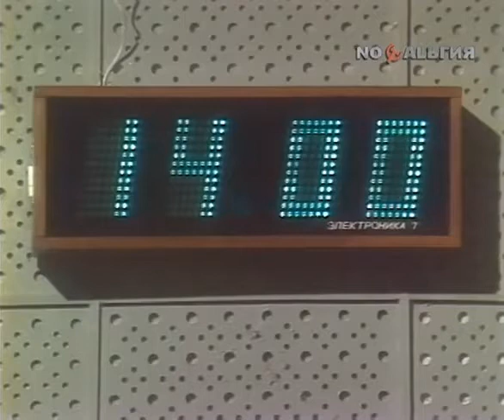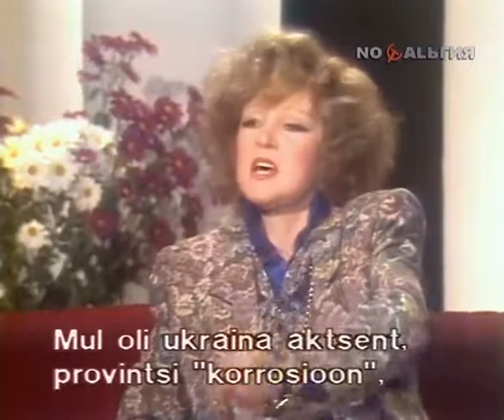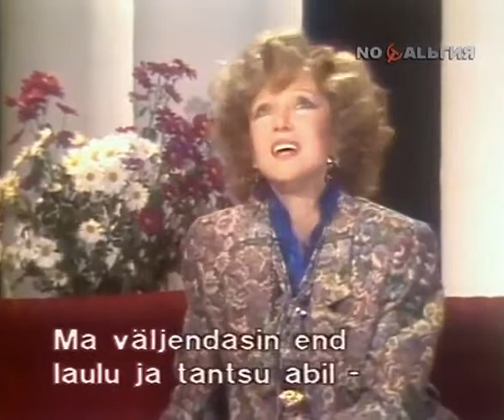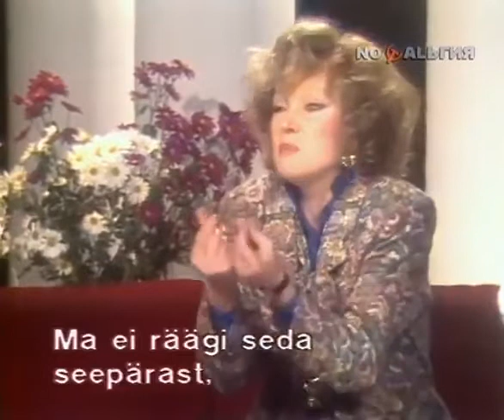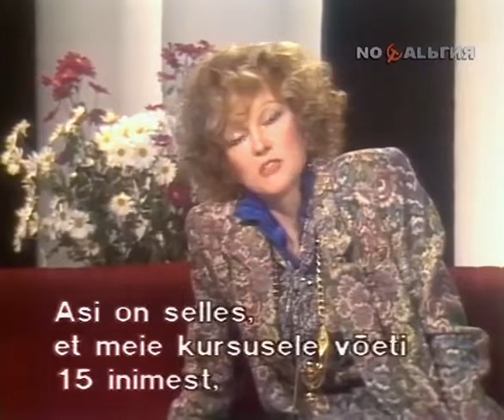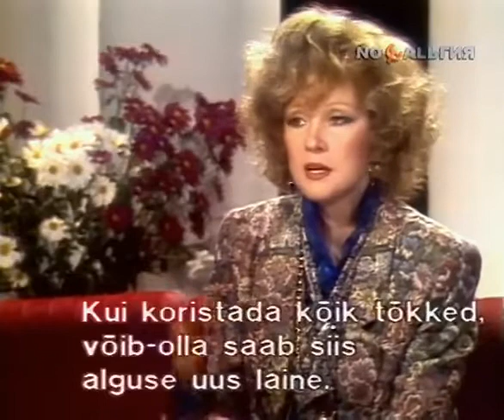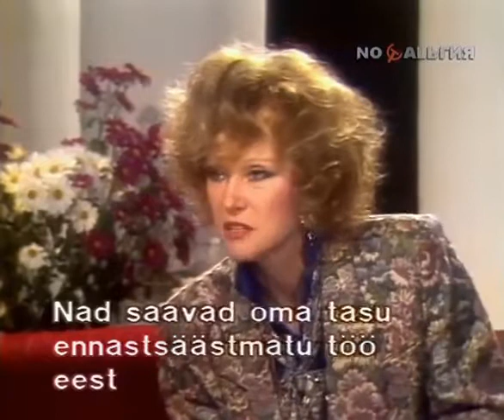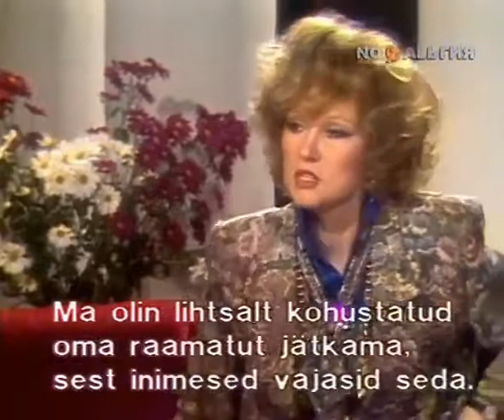Интервью Людмилы Гурченко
Интервью Людмилы Гурченко (1987) в программе - "Телевизионное знакомство"